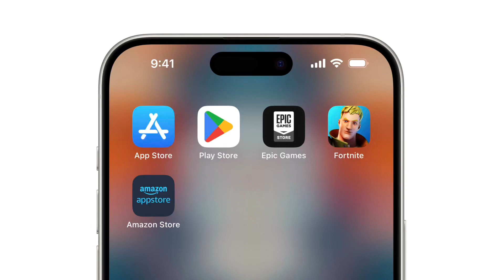wow Apps for CapCut Edit button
App migration for a phone ☎️